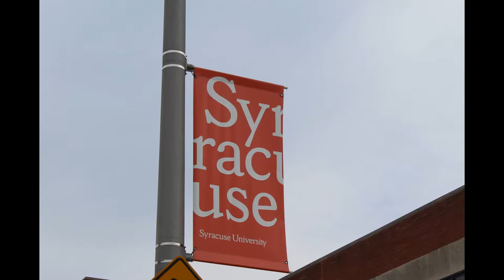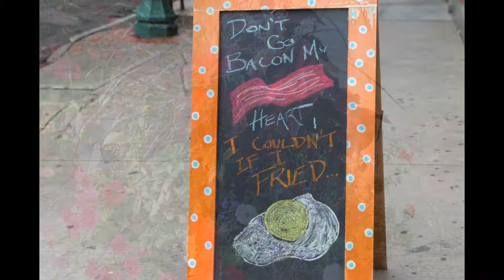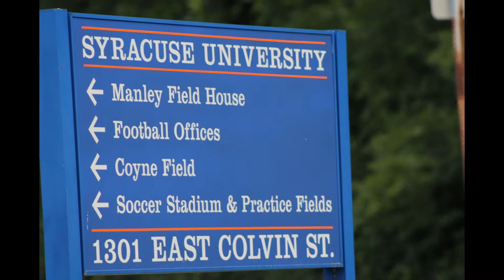My photos today, from Syracuse Univ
Let's Go Orange! I'm here in Syracuse NY to speak Sunday and had a chance to reminisce on campus. 33 years ago I was a Graduate Dorm Director here at Syracuse, while I was scared to death, of would I make it as a Broadcast Journalist. I was assigned to South Campus, responsible for the athletes and lived at 196 Chinook Drive. It was my first Duplex apartment. Go Syracuse!!!